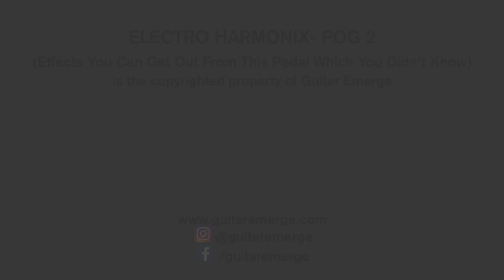Electro Harmonix - POG2 (Effects You Can Get Out From This Pedal Which You Didn't Know)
The Electro Harmonix POG 2 is one of the most popular poly octave pedals in the market.
In this video, we share a few interesting effects like swell, chorus etc that you can achieve from the POG 2. Great pedal to thicken your lead lines as well. Hope you like the playthrough. God Bless!

(Only if you like what we do, and wanna buy us a coffee :P)

Jmaveguitars

Guitar:
James Tyler Studio Elite HD

Pedal:
Electro Harmonix POG 2
Xotic SP Compressor
Xotic Super Clean
Strymon Sunset
Line6 HX Stomp
Strymon Iridium
Morningstar MC8

Providing acoustic and electric guitar lessons in Singapore and online lessons.